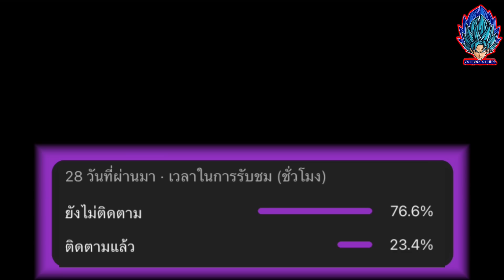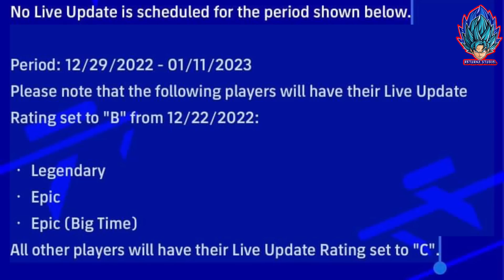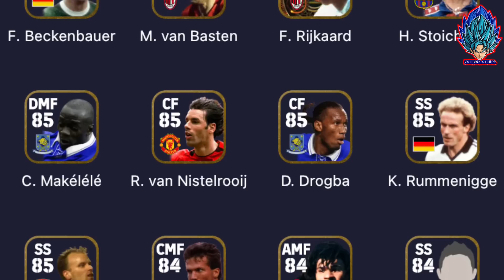เกมส์หยุดอัพเดท14วัน!! แจกตำนานฟรีครั้งสุดท้าย การจากไปของ Pelé สิ่งที่จะเข้ามาใหม่ | eFootball 2023